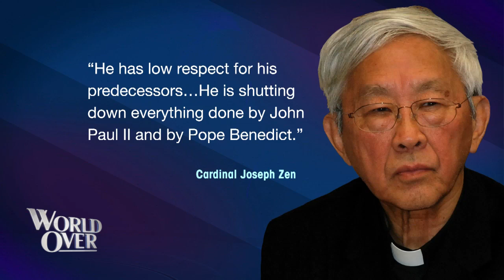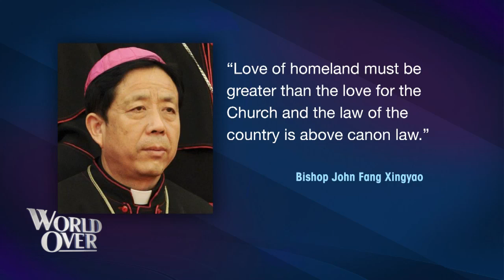World Over - 2019-12-05 - Steven Mosher with Raymond Arroyo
STEVEN MOSHER, China expert and president of the Population Research Institute with analysis of the ongoing pro-democracy demonstrations in Hong Kong, the US condemnation of China's crackdown on religious minorities and the current status of the Catholic Church in China under the Vatican-China agreement.